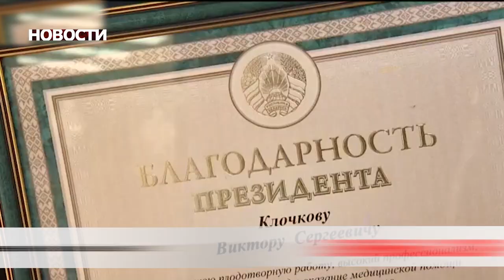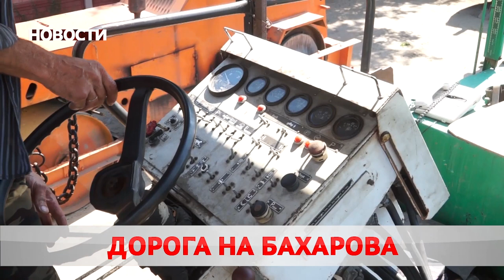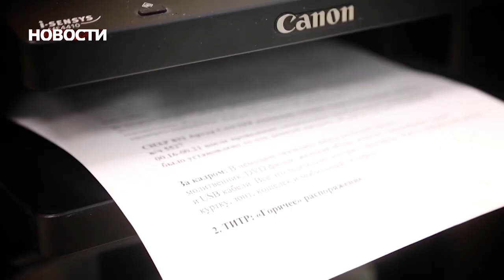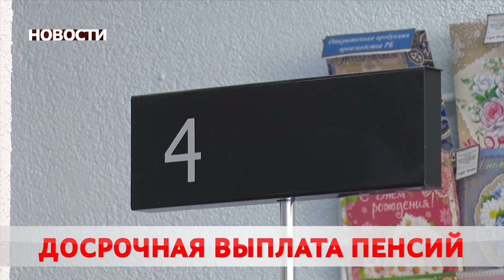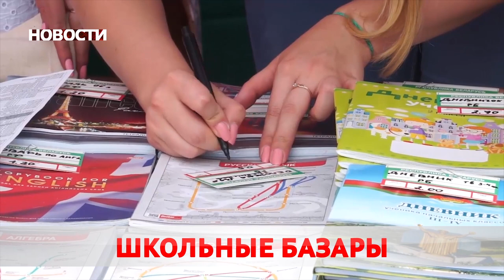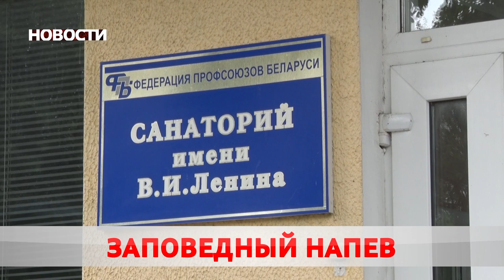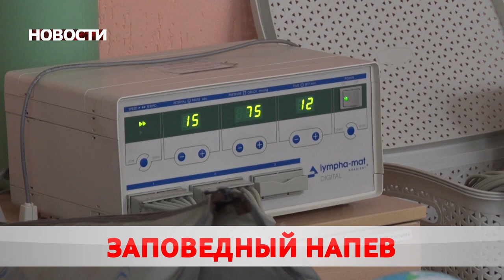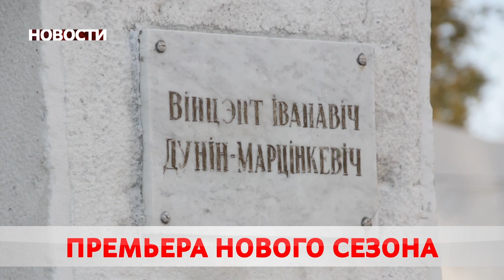Новости 30 07 20